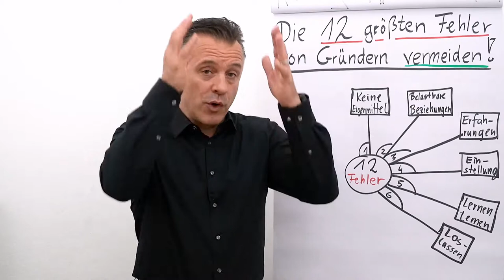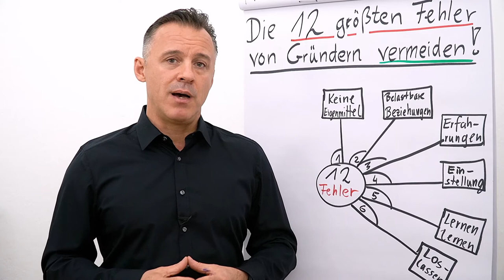Erfolgreich gründen I die größten Fehler vermeiden I Folge 06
Folgender Input erwartet dich heute:
Fehler #6: Loslassen